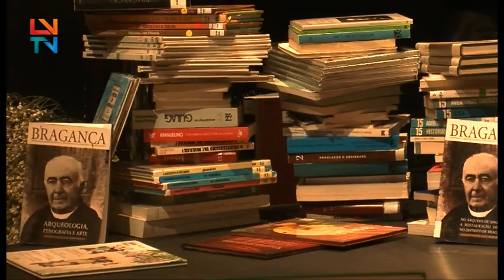Fase Intermunicipal do Concurso Nacional de Leitura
O Município de Bragança recebeu a fase intermunicipal do Concurso Nacional de Leitura, no Teatro Municipal.